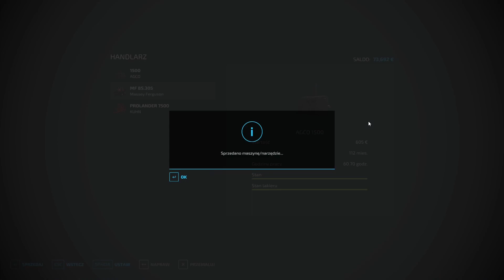Kultywatorowanie nowym potworem #100 Haut Beyleron Farming Simulator 22